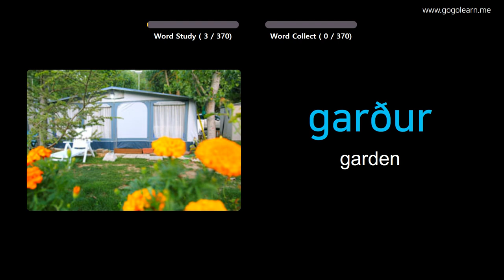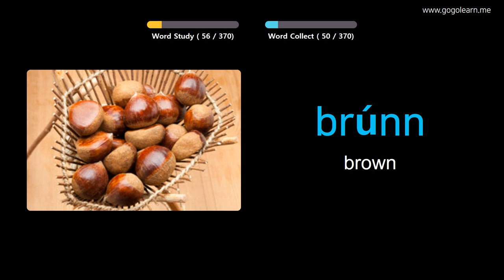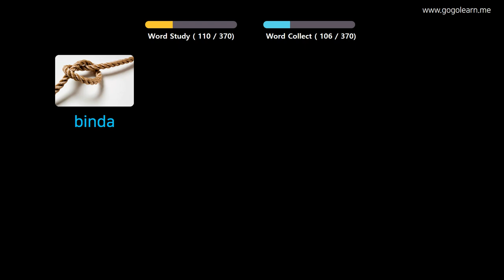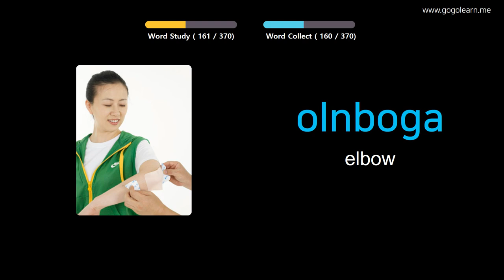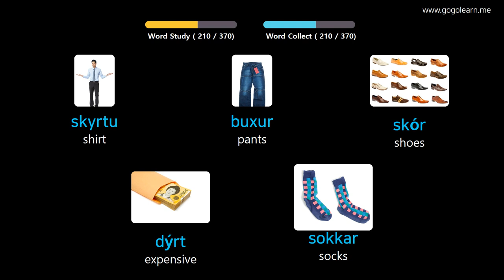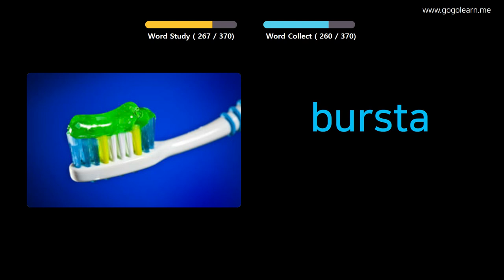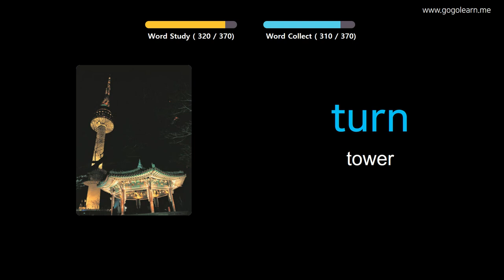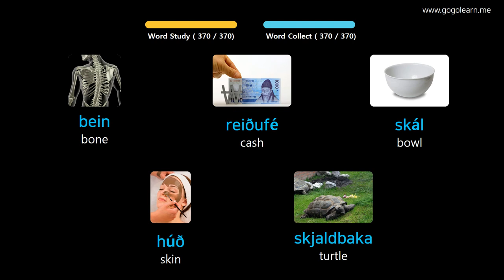Learn Icelandic Through Pictures |Icelandic Vocabulary Basic Kids | Golearn